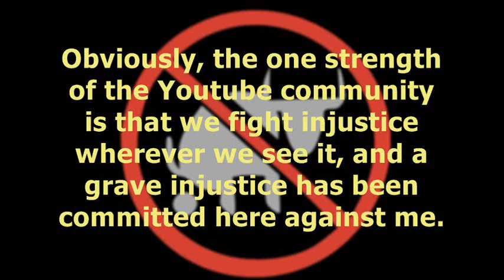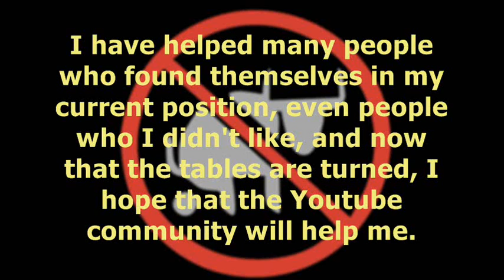TAA Suspended... Shit, too late, he's back! LOL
Well, I guess while making this TJ was reinstated.  Oh Well, I'll leave it up for now!!! I wanted to mirror his flagged video, but I guess because I supported the videos against Brett Keane, BK has me blocked from posting comments to videos, so I couldn't.  There's +1 for teamwork there Brett buddy... LOL